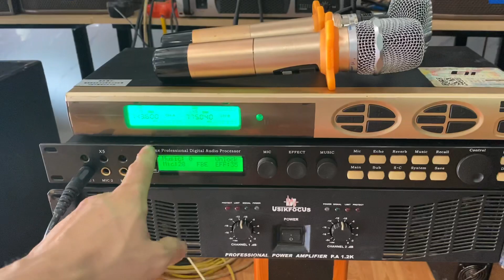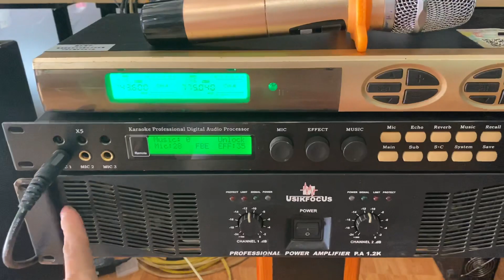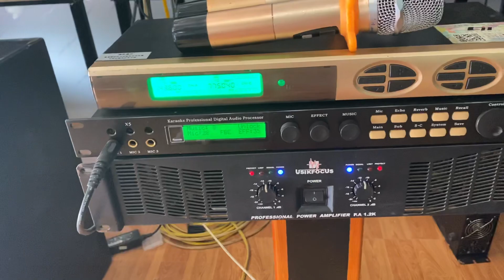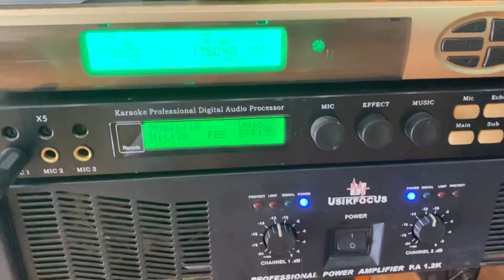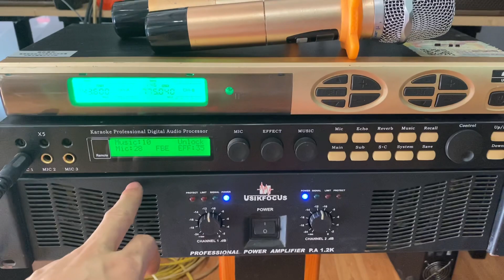Review .Trọn bộ karaoke 31.4tr. Lh 0982580959